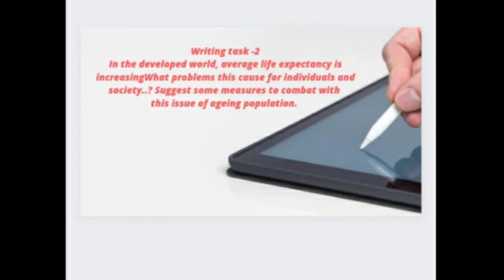15 january 2022 IELTS exam review ( evening slot)idp